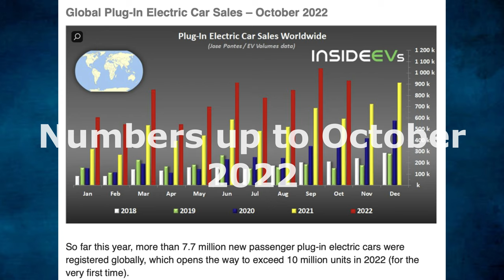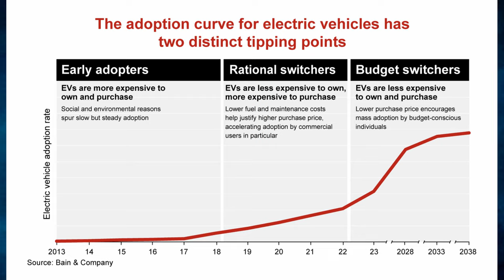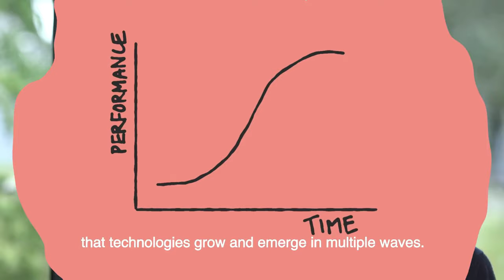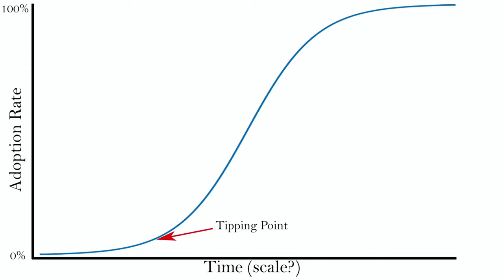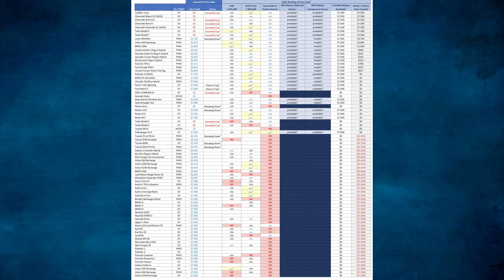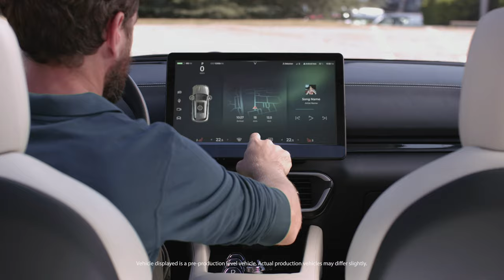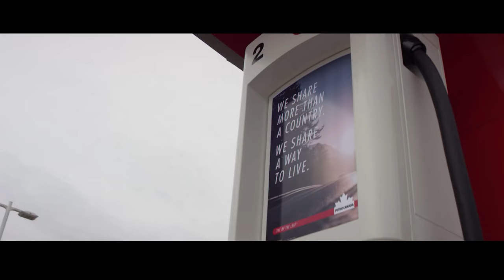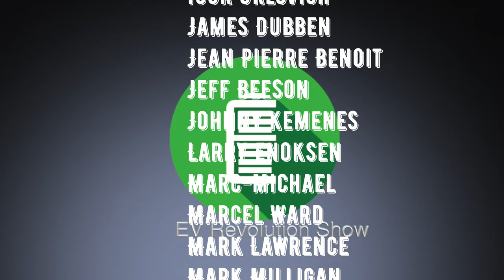Episode 201 - A Look at 2023 - The Year of the EV is Here!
I discuss the estimates and predictions for 2023 as it could be the "Year of the EV"!

My Gear:
Sony PXW-Z90 4K Camcorder
Desview R7S 7-inch Monitor
ZGCine V-Mount Z50, Z99 & Z160 Batteries
Various SmallRig Components for Camera Rigging